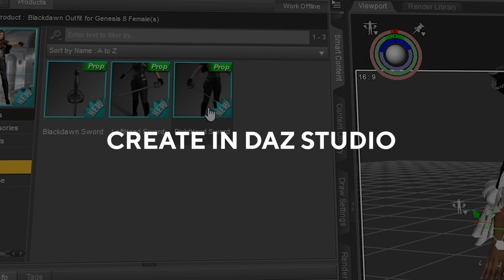Introducing Daz Studio 4.14: Faster Animations and Filament PBR Renderer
Create amazing renders and animations quicker and easier with Daz Studio 4.14. This update to Daz Studio brings you the Filament PBR Renderer, a new viewport for Studio and render engine that makes your scenes look amazing at the speed. It also includes advancements to the Animation Timeline and Genesis 8 & 3 animation capabilities as well as enhanced Iray compatibility with support for the NVIDIA 3000 series cards.

Daz Studio is a POWERFUL and FREE 3D creation software tool that will give you the ability to easily and quickly create stunning 3D art. Whether you're a novice or proficient 3D artist or 3D animator, you will be able to quickly get started building professional quality 3D scenes with an intuitive interface and step-by-step interactive tutorials.